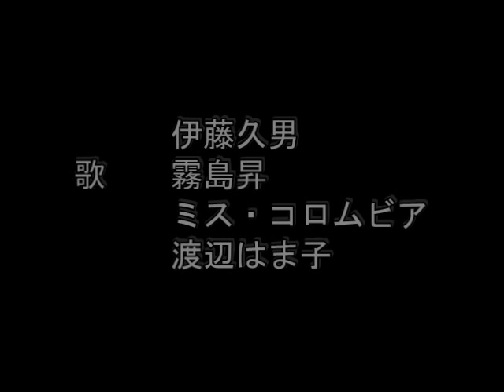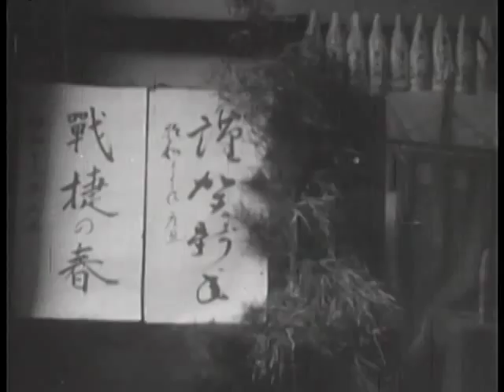戦捷行進譜（再編集）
歌詞判明につき再編集。